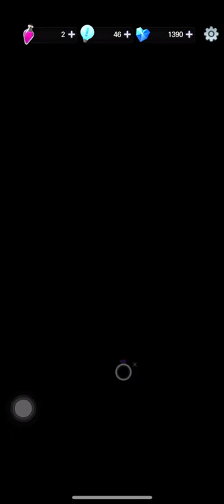Love Pheromone - Night 1 | Kyle Route [Otome game walkthrough]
Omg what a dom gentleman 🔥🔥🔥